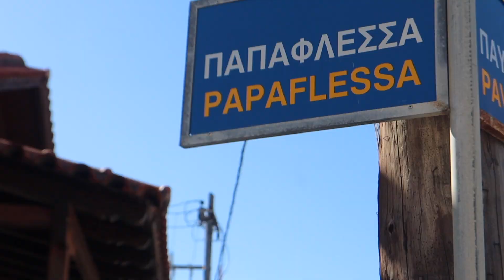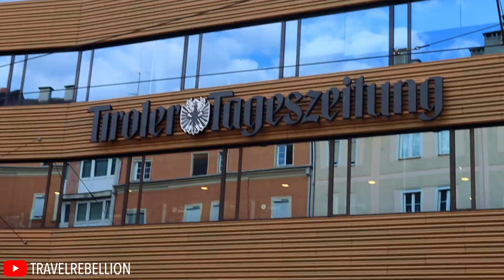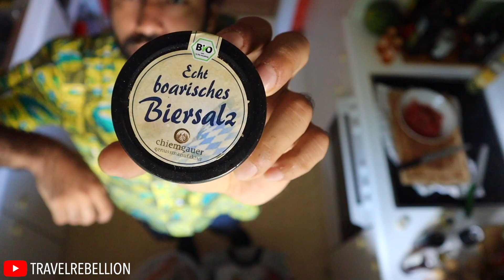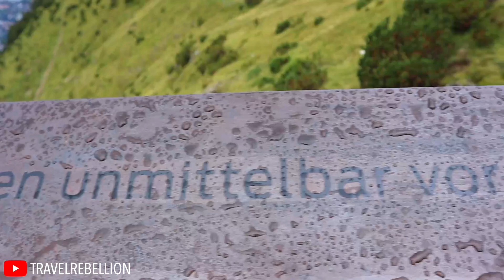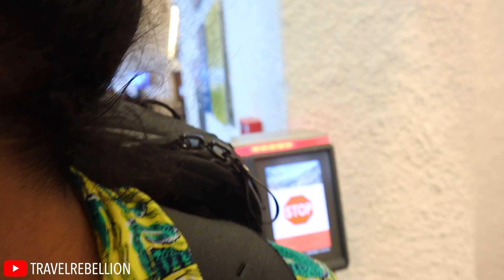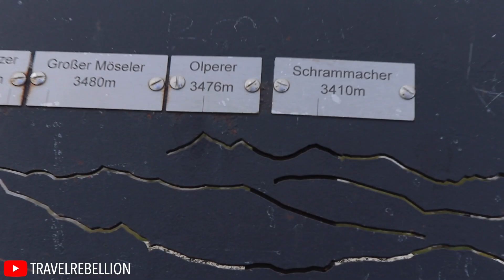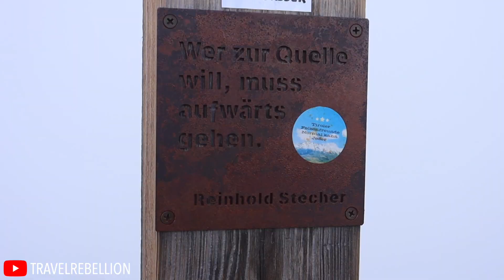HOW TO SNEAK UP THE INNSBRUCK MOUNTAINS FOR FREE WITH THE NORDKETTENBAHN - DAY 10 - HH TO ATH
changing the way YOU travel one video at a time

video: DJ QUADS - CRUISE AROUND
outro: WAESTO - MEAN SO MUCH